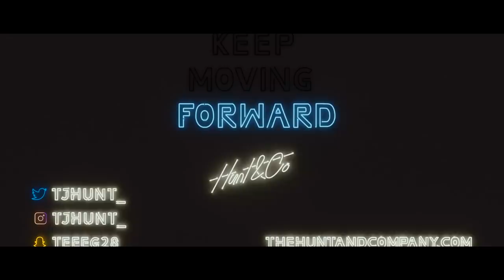Destroying my 350Z on the Last Day of Gridlife…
You can subscribe to my channel for new videos, builds of my GT3RS, C8 Corvette, BRZ, Supra MK4/5, RX-7, 2JZ 350z, 370Z Drift car, vlogs and everything else that I record and share with you.

SEND ME STUFF HERE:
14781 Pomerado Rd. (poundsign)115
Poway, CA
92064